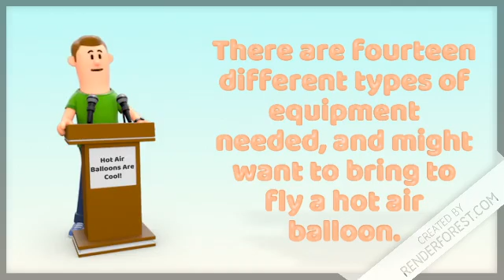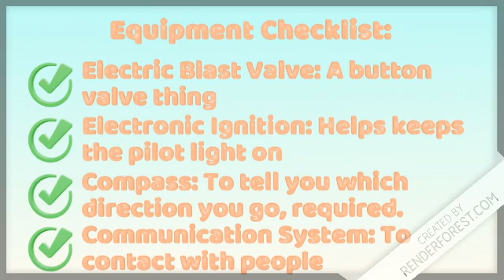All About Hot Air Balloons